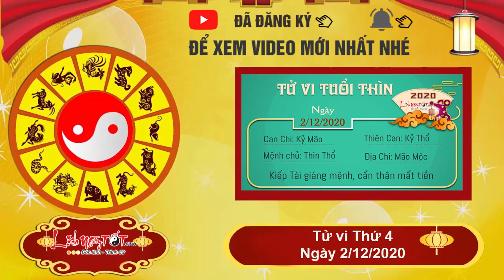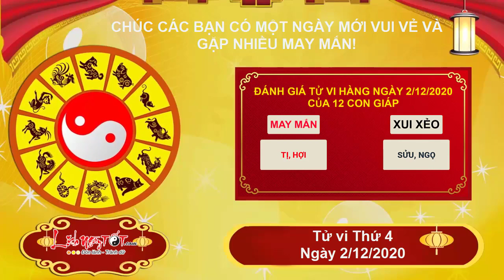Xem tử vi hàng ngày - Tử vi Thứ 4 ngày 2 tháng 12 năm 2020 của 12 con giáp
Xem tử vi hàng ngày của 12 con giáp, Tỷ Kiên xuất hiện, các mối quan hệ xã giao của người tuổi Sửu trong ngày hôm nay không mấy tốt đẹp. Những chuyện chia bè kết phái chốn công sở là nguyên nhân sâu xa của những rắc rối sẽ đến nếu bạn bị cuốn vào.

Đây là lúc để bạn thể hiện bản lĩnh của bản thân, không bị những cám dỗ của tiền bạc quyền thế làm mờ mắt mà hành động trái với lương tâm. Hãy luôn là chính mình, tập trung toàn lực và làm tốt của mình trước đã nhé.

Ngày Mộc khắc Thổ, bạn và người ấy vì bất đồng ý kiến mà nảy sinh tranh cãi, chẳng ai chịu nhường ai, mâu thuẫn vì thế mà lớn dần lên, những vết rạn nứt bắt đầu hình thành. Nếu cứ để mọi thứ tiếp diễn thế này thì chẳng mấy mà chuyện buồn sẽ đến đâu.

Xem tử vi tháng 11 âm lịch năm 2020 của 12 con giáp được cập nhật liên tục trên kênh Lịch Ngày Tốt tại đây